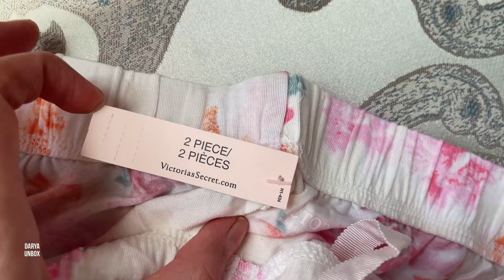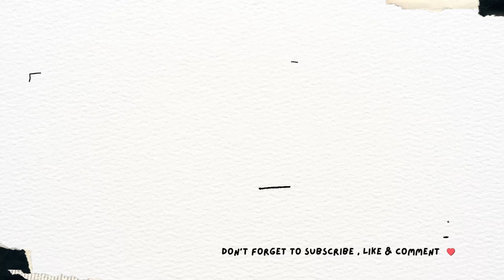Victoria’s Secret pj set new collection 2023 | Modal long pajama set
all about unpacking stuff like home stuff and fashion style like luxury brands, travels and vlogs🕯️🕊️🪞